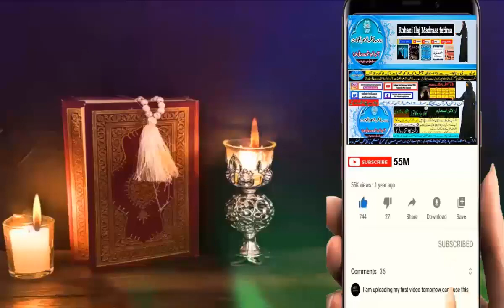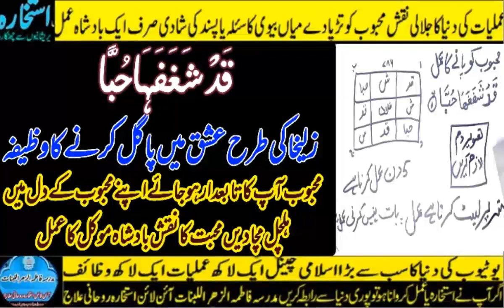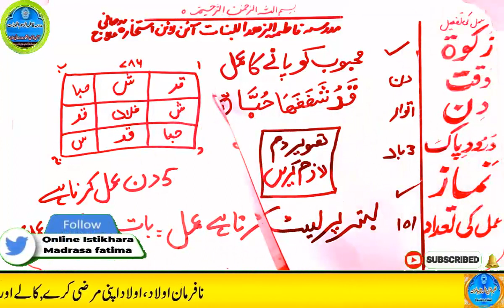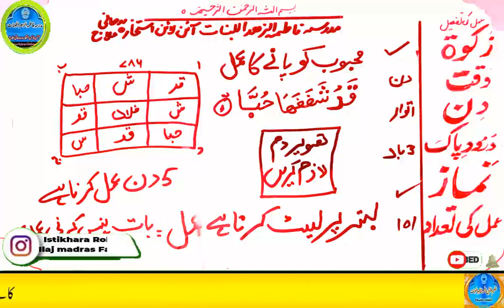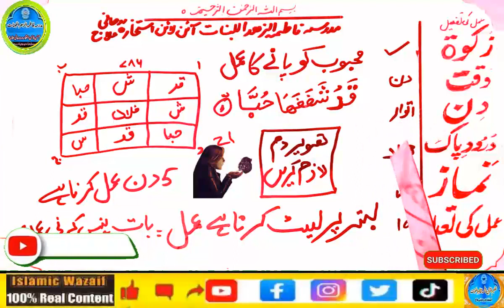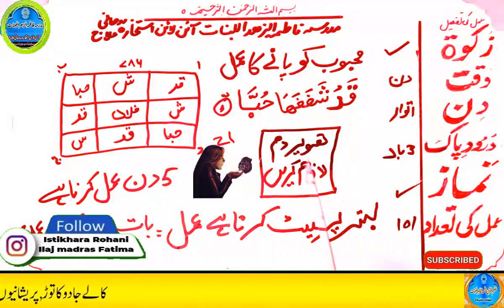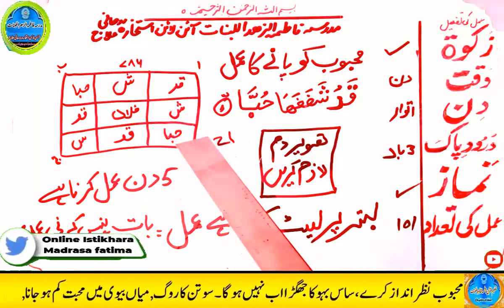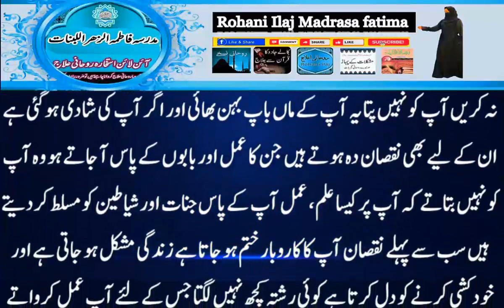mohabbat ka wazifa, wazifa for love, love marriage, mohabbat ka wazifa aag jesa, mohabbat ka taweez